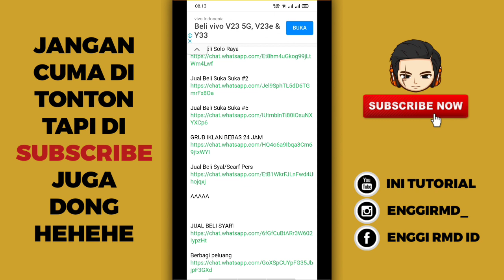Bagi Bagi Link Grup WhatsApp Promosi Jual Beli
Baik teman-teman pada kesempatan kali ini saya akan memberikan link grup WhatsApp lagi dan jadi grup whatsapp nya yaitu tentang grup jual beli online nah jadi buat teman-teman yang penasaran langsung aja tonton video nya cekidot...